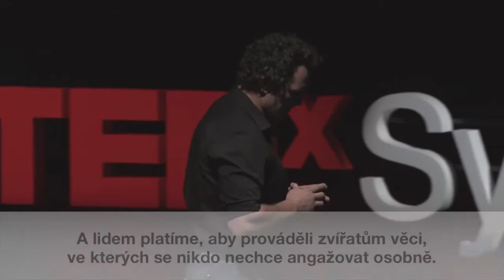Moderní bojovník: Damien Mander na TEDx Sydney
Třiatřicetiletý Damien Mander sloužil jako ostřelovač pro zvláštní operace a jako odklízecí potápěč v Austrálii. Když byl nasazen v Iráku, projektově vedl iráckou akademii pro zvláštní policejní trénink a dozíral na trénink až 700 kadetů najednou. Další tři roky strávil na frontě v irácké válce a odešel v roce 2008 bez nového směru v životě. Na výletě do Afriky se tváří v tvář setkal s hrůzami, které řeší světová divočina.

Damien se zbavil veškerého osobního majetku, který získal za 12 misí, a založil IAPF (Anti-Poaching Foundation, Mezinárodní nadace proti pytlačení). Organizace se zaměřuje na trénink správců, operace a integraci moderní technologie do ochrany. Dnes je z bývalého australského vojáka aktivista životního prostředí. Otevřeně mluví o ochraně a o druhu svých priorit v nejistém světě. Damienova činnost byla otištěna v National Geographic Magazine, 60 Minutes, Animal Planet, Al Jazeera, Voice of America, Forbes, Sunday Times a v Good Weekend Magazine. V duchu myšlenek, co stojí za rozšíření, je TEDx program místních, samostatně organizovaných akcí, na kterých se setkávají lidé, aby sdíleli zážitek podobný TED. Na TEDx akci se kombinují TEDTalks video a samotní přednášející, aby rozproudili diskuzi a spojení v malé skupině. Tyto místní, samostatně organizované akce jsou označovány TEDx, kde x znamená nezávisle organizovanou TED akci…